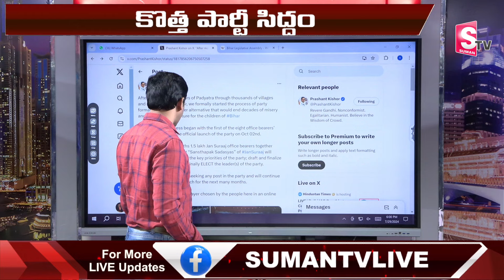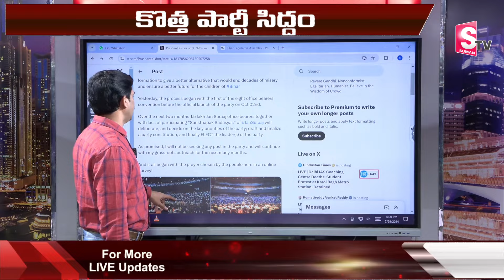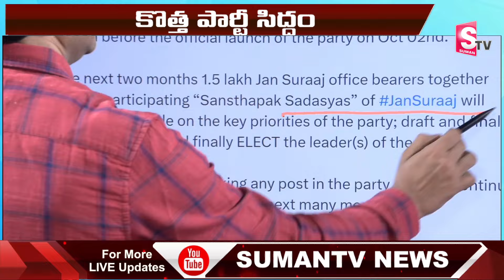Chief Editor Keshav Analysis On Prashant Kishore Jan Suraaj New Party | Bihar Politics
Watch►Chief Editor Keshav Analysis On Prashant Kishore Jan Suraaj New Party | Bihar Politics  @SumanTVNews